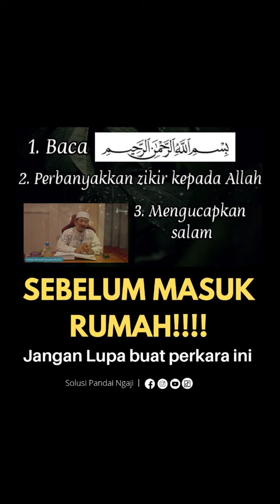SEBELUM MASUK RUMAH!!!